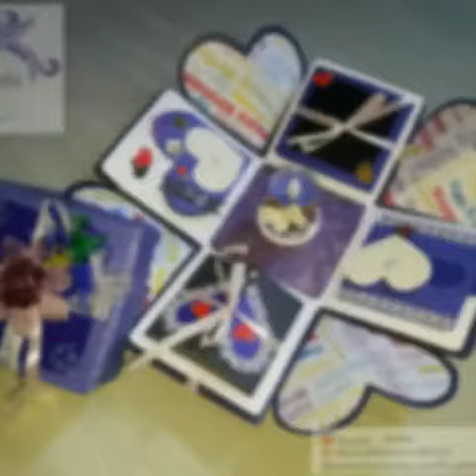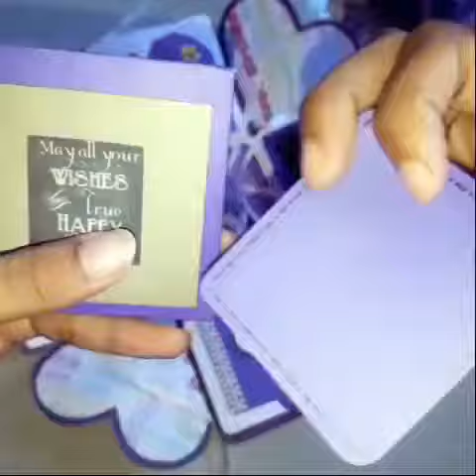Birthday theme explosions box card